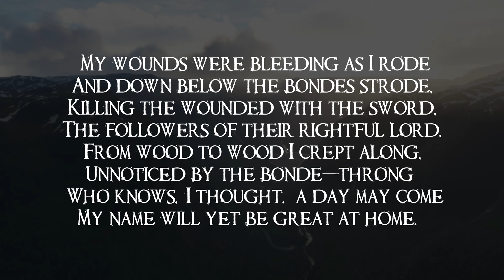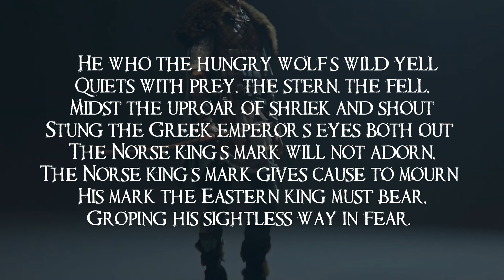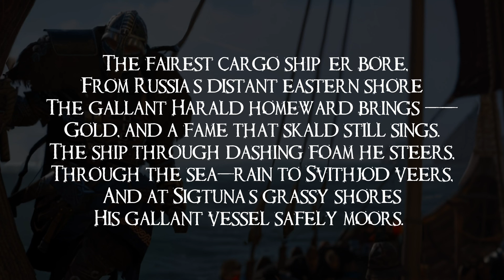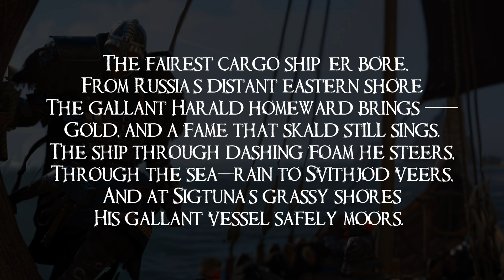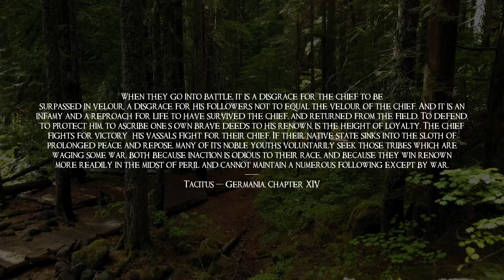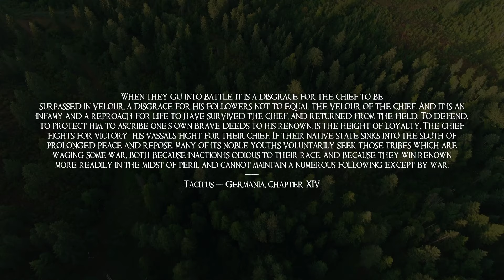The Untold Life of Viking Harald Hardrada - History Documentary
00:00 ⚔️ Harald's Early Life and Battle of Stiklestad

Overview of Harald's early life, born in 1015 to King Sigurd Hårdråde and Queen Åsta.
Harald's participation in the Battle of Stiklestad at 15, fighting alongside his half-brother Olaf.
Olaf's death, Harald's injury, and Harald's escape, setting the stage for his journey.

03:19 🚢 Exile to Kievan Rus

Harald's exile and the journey to Kievan Rus after the Battle of Stiklestad.
Warm welcome by King Yaroslav the Wise and Harald's service in the king's army.
Introduction to Elisaveta Yaroslavna and the challenge Harald faced to win her hand in marriage.

05:11 🏛️ Service in Constantinople and Varangian Guard Leadership

Harald's journey to Constantinople in 1034.
Joining the Varangian Guard, a renowned Byzantine elite force.
Harald's rise to leadership, campaigns in the Holy Land, Italy, Bulgaria, and Sicily.

07:00 👑 Harald's Imprisonment and Escape in Constantinople

Emperor Michael V's fear of Harald's rising power and subsequent imprisonment.
Harald's escape during a riot, overthrowing the emperor.
The castration and blinding of Emperor Michael V, and Harald's return to Kievan Rus.

09:50 💍 Marriage, Return to Scandinavia, and Claim to the Norwegian Throne

Harald's marriage to Elisaveta Yaroslavna and the celebration in Kievan Rus.
Harald's ambition to claim the Norwegian throne.
Gathering a Viking army and negotiating with King Magnus for joint kingship.

11:53 ⚖️ Harald as King of Norway

Harald's assumption of power as the sole King of Norway after Magnus's death.
Highlights of Harald's rule, prosperity, and construction of a great church.
Noting the complexity of Harald's character, including generosity and growing pride.

13:01 ⚔️ The Battle of Stamford Bridge

Harald's honorable death in the Battle of Stamford Bridge in 1066.
Legacy of Harald Hardrada, inspiring virtues of strength, adventurism, and determination.
Recognition of the enduring impact of Harald's legacy in Scandinavia.